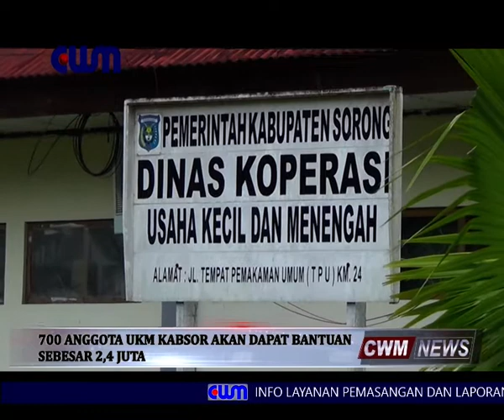700 ANGGOTA UKM KABSOR AKAN DAPAT BANTUAN SEBESAR 2,4 JUTA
SEKITAR 700 ANGGOTA USAHA KECIL DAN MENENGAH (UKM) KABUPATEN SORONG AKAN MENDAPAT BANTUAN DANA SEBESAR 2 KOMA 4 JUTA RUPIAH SETIAP ANGGOTA SEBAGAI UPAYA PEMERINTAH MENGATASI MEREKA DARI MASA SULIT AKIBAT COVID-19.